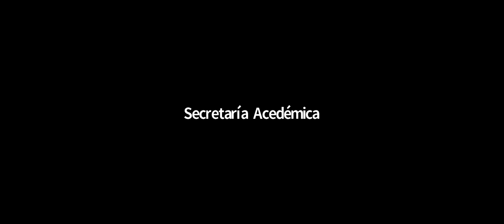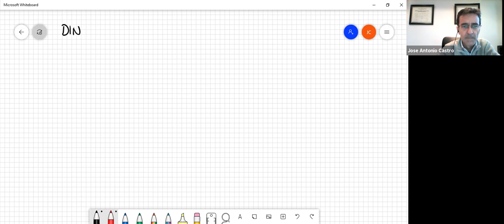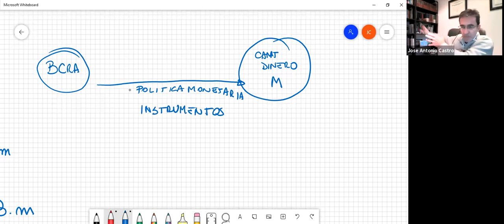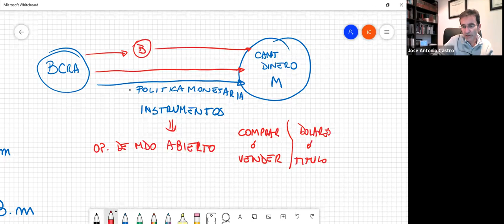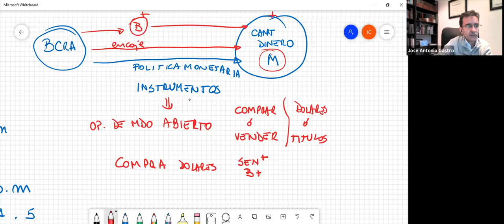Nociones de Economía (Com. 2) - Clase 28/05/21